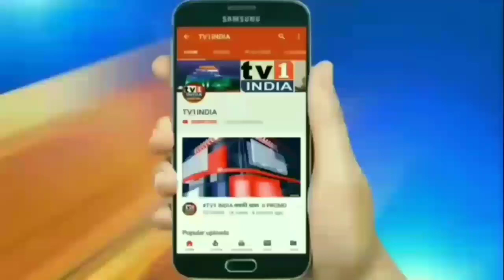MLA Ganesh Naik NMMC आयुक्त Misal पर भड़के : बोले- लोग मर रहे हैं और प्रशासन खामोश क्यों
MLA Ganesh Naik ने NMMC आयुक्त Misal से मिलने के बाद क्या कहा : जनता मेडिकल सुविधा के अभाव में मर रही है हम इसे नहीं देख सकते Watch the news | Tv1 India खबरों का नया अड्डा